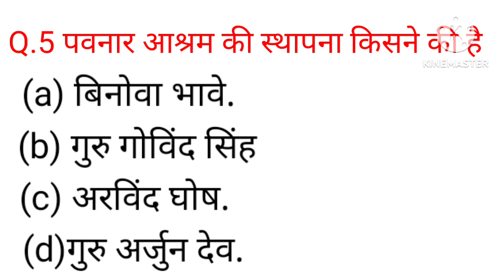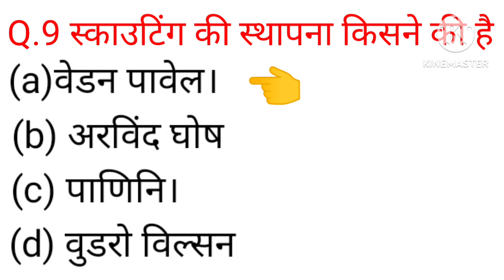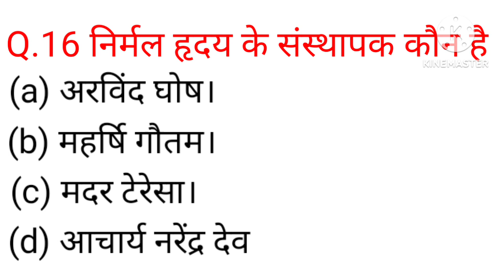gk tricks : महान व्यक्ति एवं उनके कार्य / संगठन | Great person and their work organization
gk trick
Arvind Singh 0000

भारत और विश्व इतिहास के प्रमुख व्यक्ति और उनके महान कार्य: (List of Famous Persons and their Work in Hindi)

Today we leran gk tricks with video DESHI gk tricks makes videos on current affairs

science gk tricks in hindi and gk tricks in english

gk trick science special video

gk trick history in hindi

gk trick geography gk trick history in hindi pdf

indian history tricks in hindi

indian history tricks in hindi pdf